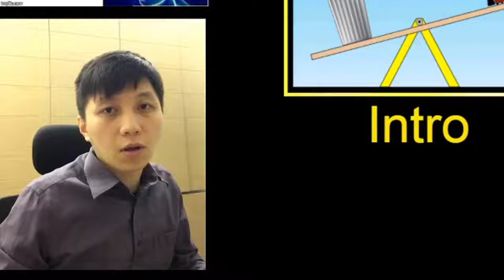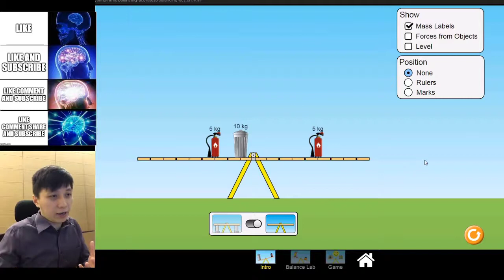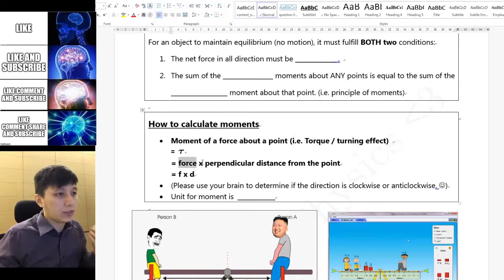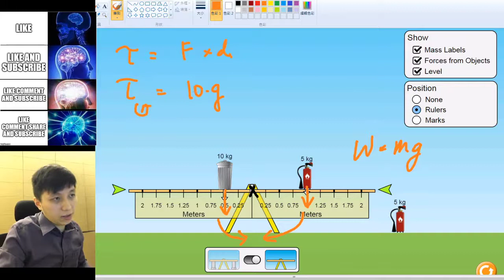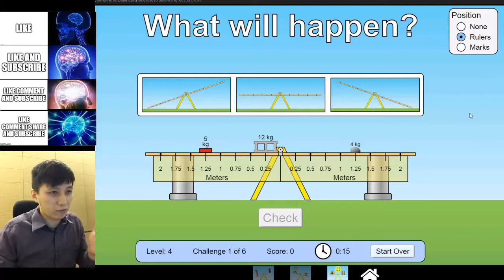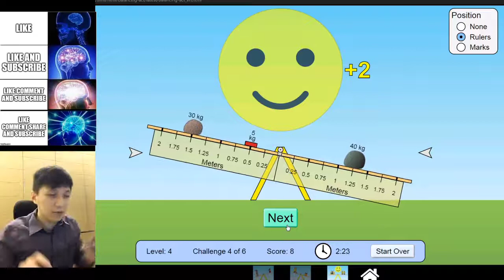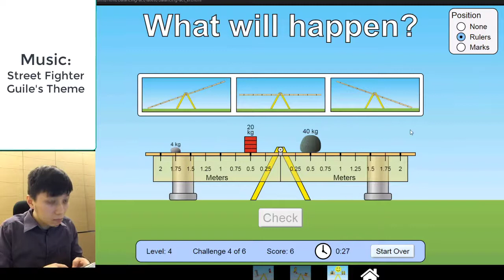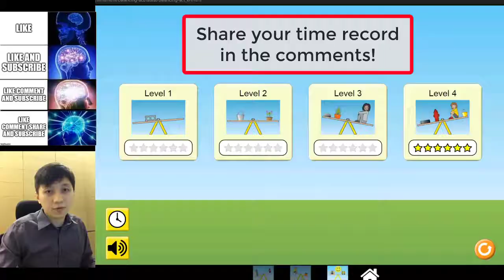I CHALLENGE ALL OF YOU! | Balancing Act PhET simulation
Challenge yourself and friends! Put down your best record below!

Full playlist of IGCSE Physics Chapter 3 - Forces and pressure

00:00 Basic Concept
04:24 About the challenge
08:51 Don't blink

Credit to Music:
Street Fighter 2 Guile's Theme